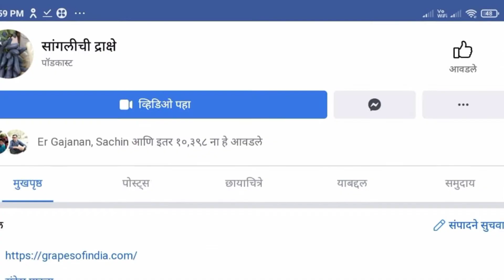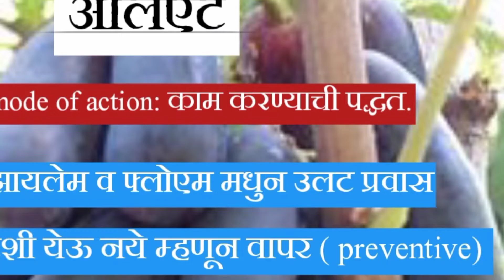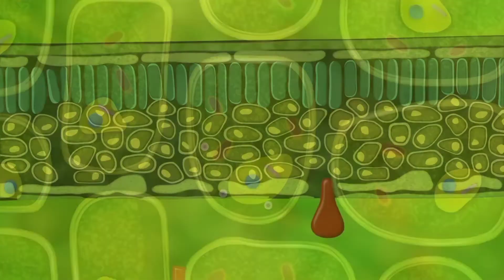ॲलिएट बद्दल माहिती| all information about aliette in marathi.